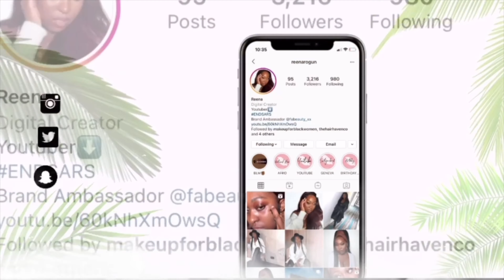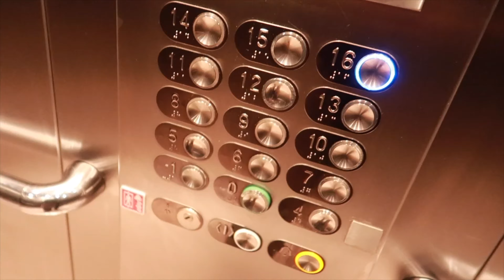DECEMBER VLOG - LATE VLOGMAS - BIRTHDAY CELEBRATION AT LAKI KANE - FLAT TYRE AND VIBES - LONDON EYE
Heyy!

Hope you've all had a lovely Christmas and Happy New Year!

This was supposed to be my vlogmas lol, I know a very late upload. But better late than never!

So I've decided to put all my vlogs into one vid making it a December Vlog.